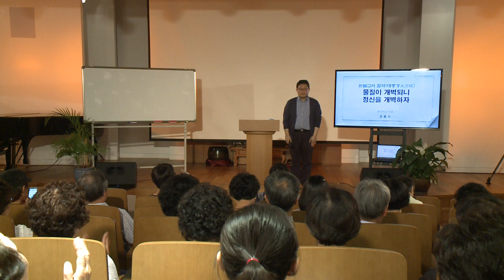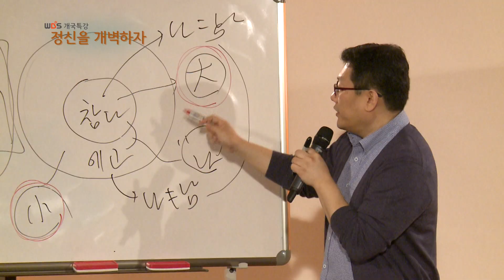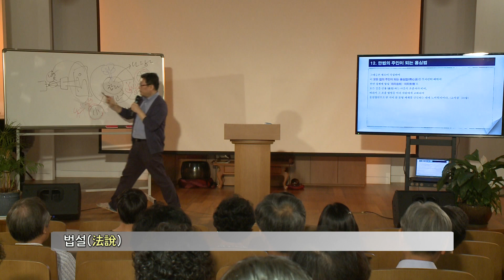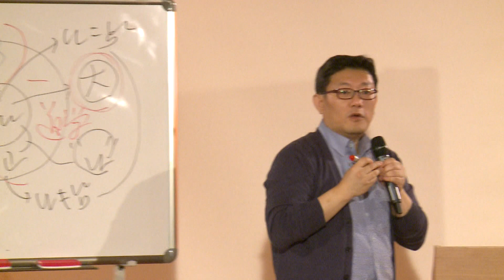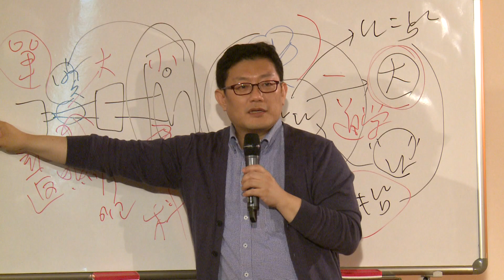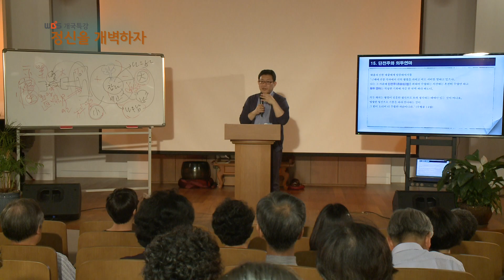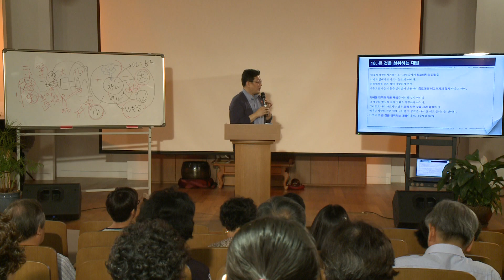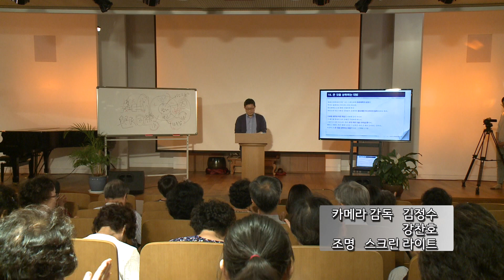WBS개국특강 36강 삶과 원불교 12